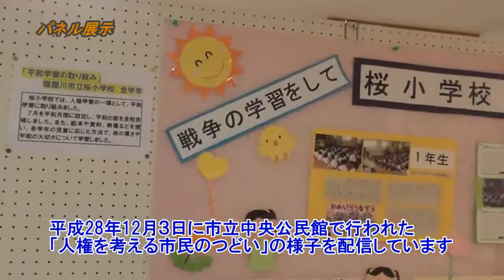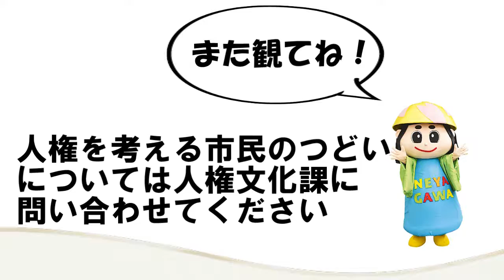人権を考える市民のつどい(大阪府寝屋川市）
平成28年12月3日に市立中央公民館で行われた「人権を考える市民のつどい」の様子を配信しています。
「あきらめない心」をテーマに、世界的パフォーマーのちゃんへん.さんの講演会も開かれました。